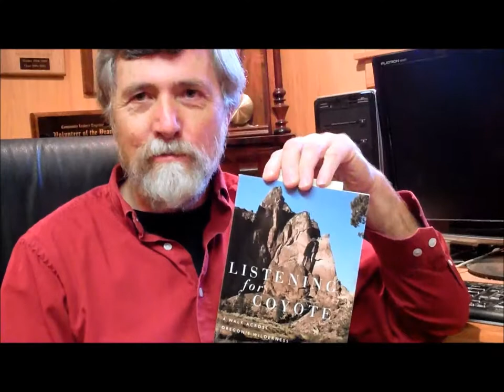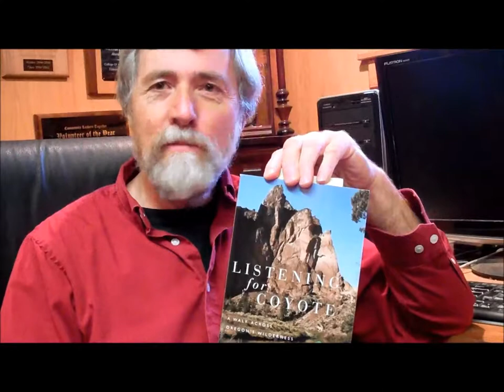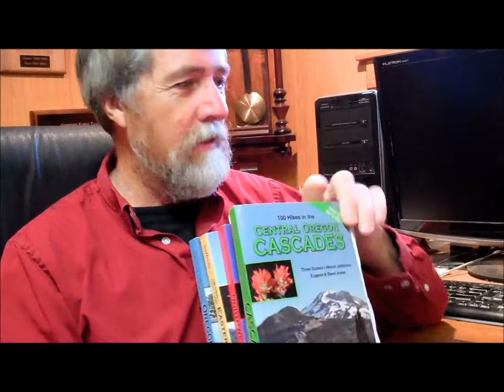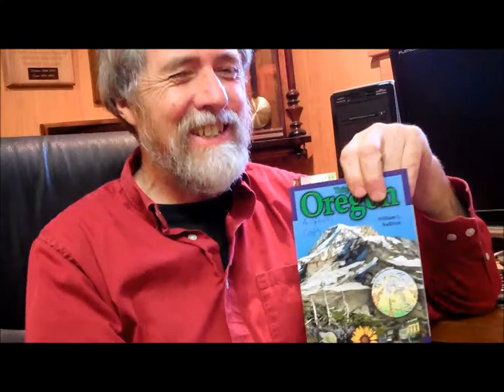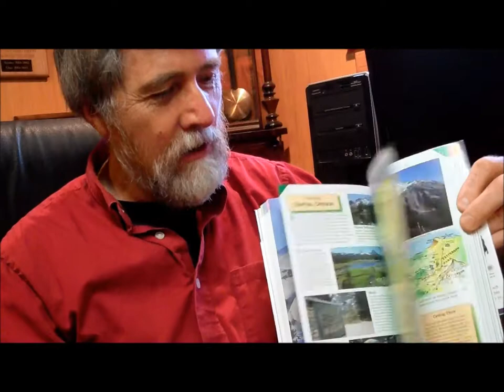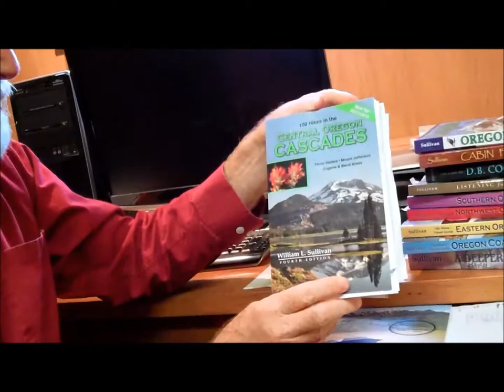Author William L. Sullivan Talking the Craft of Writing.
RAKESTRAW BOOK DESIGN

John Rakestraw, host of RAKESTRAW BOOK DESIGN LIVE EVENTS, had the great honor and pleasure to have a conversation with Bill and was smart enough to bring along his trusty FlipCamera... 40 minutes with Mr. Sullivan is like a mini master class in being a professional author. Get your pen and paper ready for some brilliant insights about the craft of writing.

William L. Sullivan is best known for his hiking guidebooks, and for the record... he has hiked every trail he writes about here in Oregon, Washington, and even California. 'That's not all...' as they like to say in those infomercials. He has four novels, three books on Oregon travel & adventure, two books on Oregon history, and two adventure memoirs. This man is a role model for all writers out there.

Sullivan's hobbies include back country ski touring, playing the pipe organ, reading foreign language novels, and promoting libraries. He helped with the campaign to build Eugene's new library, served on the Oregon State Library Board, and is president of the Lane Library League, a citizen group with the goal of extending library service to the 80,000 people in Lane County who currently lack service. He is a past president of the Round Table Club of Eugene. He also organizes three author events in Eugene each year -- the Oregon Authors Table at the Art & the Vineyard Festival on the 4th of July weekend, the Oregon Authors Table at the Lane County Fair in late July, and the Authors & Artists Fair, a fundraiser for the Lane Library League at the Lane County Fairgrounds on the first Saturday in December.